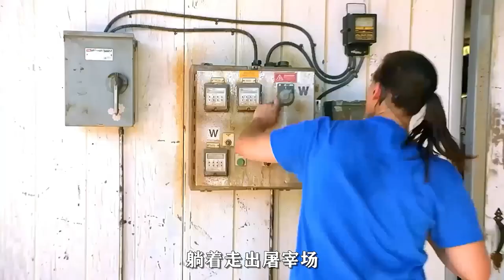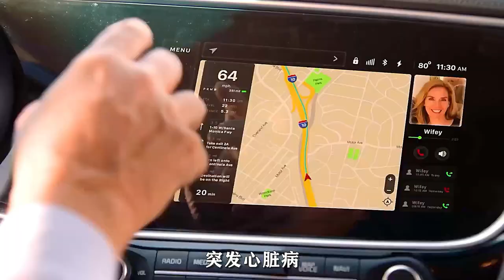男人的頭卡進了微波爐，裏面還灌滿了水泥《緊急呼救》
簡介：本劇講述警察﹑醫護人員及消防員所面對的高壓﹑可怕﹑震驚情景。這些應對緊急情況的人得平衡好自己，在幫助別人的同時，也得解決自己生活中的問題。

時間線：
①00:00-02:23
②02:24-04:20
③04:21-06:17